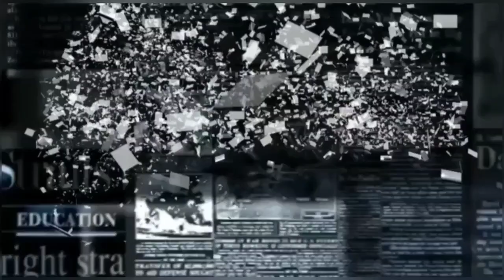Il Capitano Proietti saluta Ribera